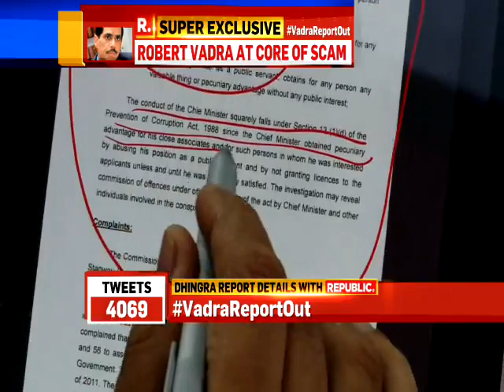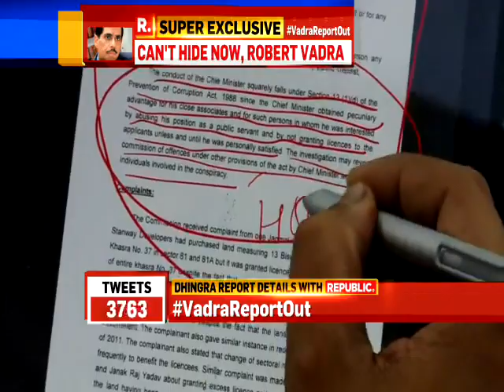Republic TV speaks to Justice Dhingra, who prepared the 124 page report that exposes Robert Vadra